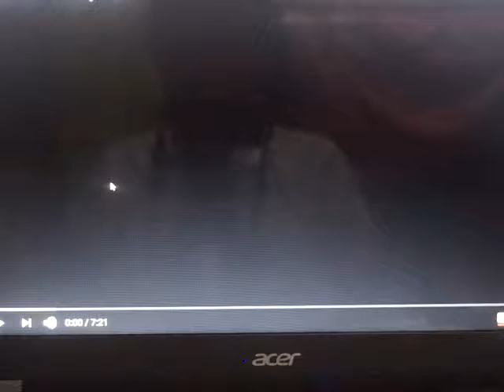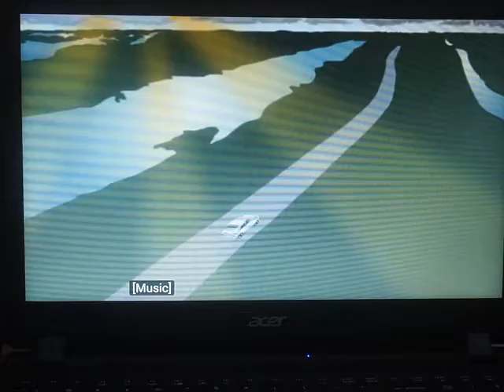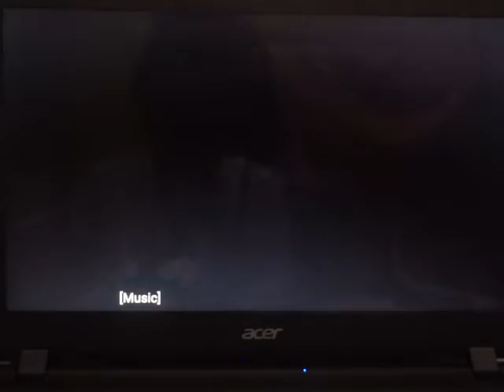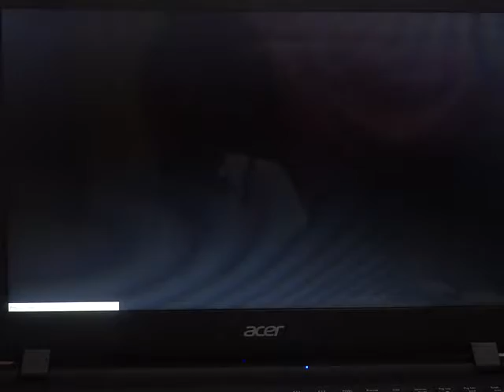Ethan Will Save Mia!/Resident Evil 7 Biohazard Animation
Ethan will go to the Baker's House and find Mia because he will find his wife. Those Baker's Family want to kill Ethan with Mia and Zoe.